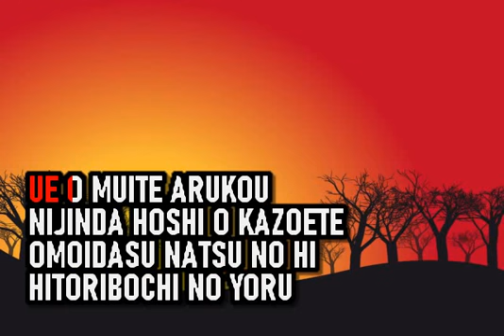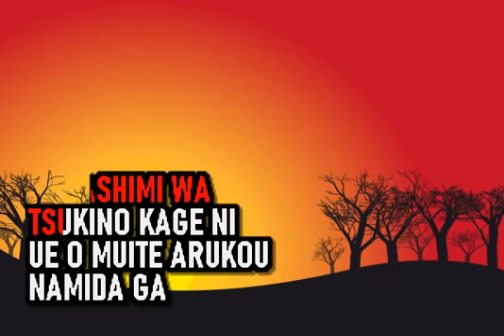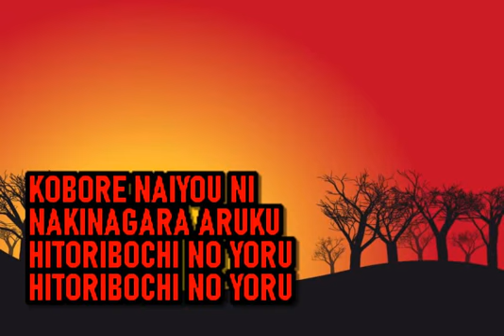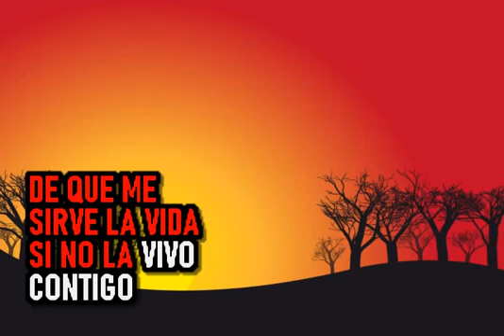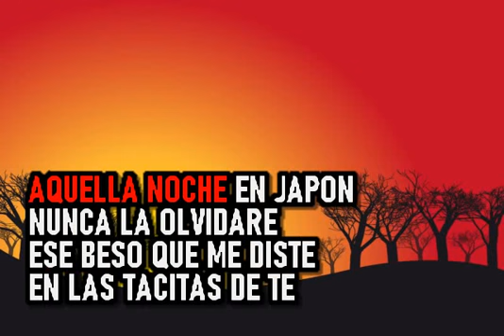Tony Succar Orquesta - Sukiyaki - Karaoke